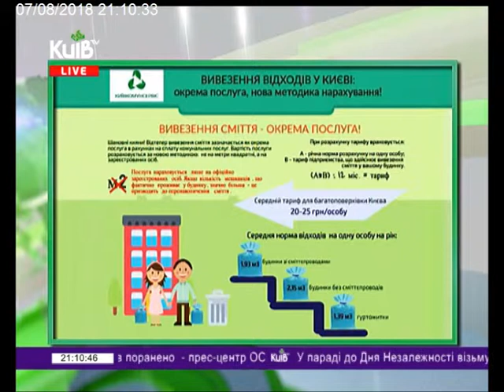07.08.18 Столичні телевізійні новини 21.00